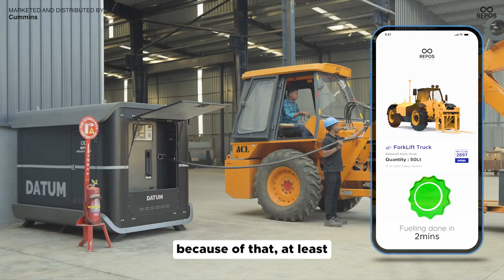Fuelling the Future: How Prasanna Purple Masters Fuel Challenges with Repos Solutions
Discover how Repos Fuelling Solutions is revolutionizing the fuel management industry! In this video, we dive into how Prasanna Purple, one of India's leading transport companies, utilizes our comprehensive fueling solutions to streamline their operations. From procurement to on-site management and data analytics, see firsthand the impact of efficient fuel management.

👉 Watch now and see how your company can also benefit from Repos Fuelling Solutions!

🚚 Join us as we explore these innovative solutions that not only meet but exceed the fueling needs of large transport companies.